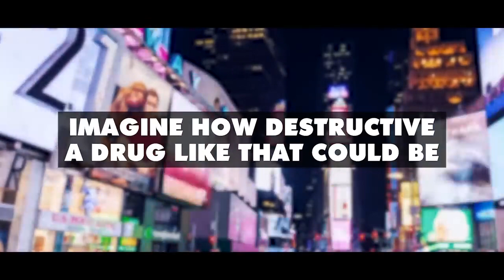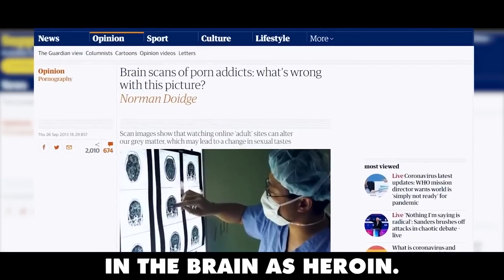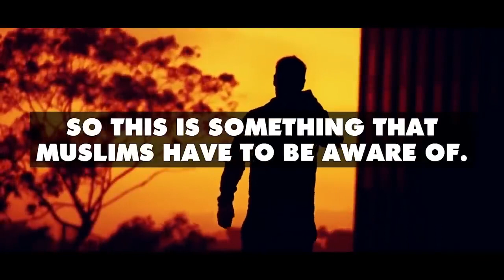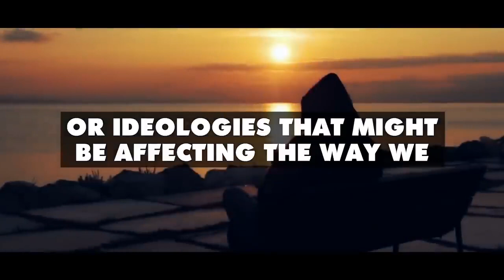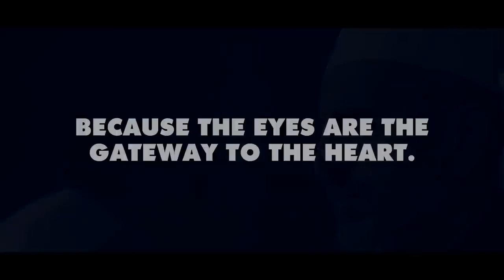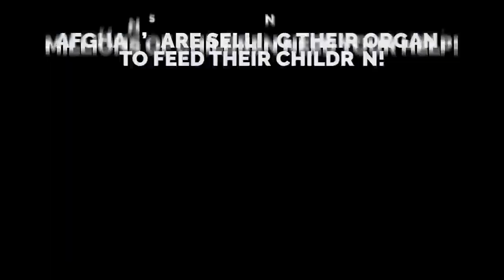MUHAMMAD ﷺ'S WARNING TO PORN ADDICTS!/ HALISTA MUQALADA GALMADA!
MUHAMMAD ﷺ'S WARNING TO PORN ADDICTS!